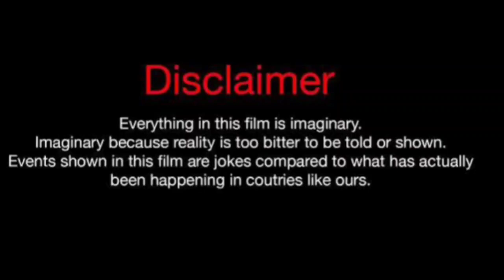Aisha White Vs Shayla (Kountry Wayne Member) Real Life Partners 2024